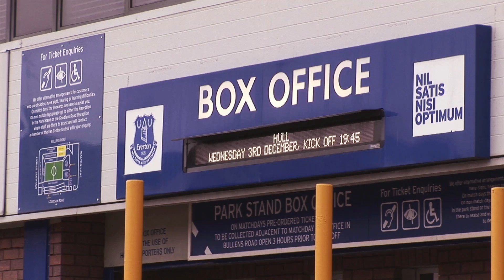The Peoples Club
This is the first video that I created for my university course. I was created by myself and 4 others from my class. We had to create a 90 second video based on a location in Liverpool. We decided to use Everton park and Goodison ground.